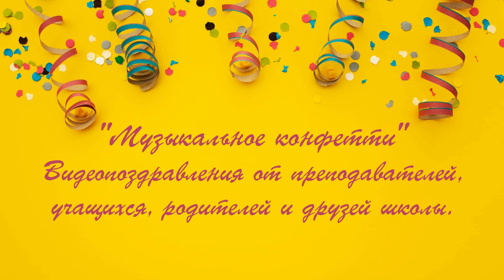Ксения Юрьевна Шаромова и Любовь Владиславовна Афанасьева "Let it snow"